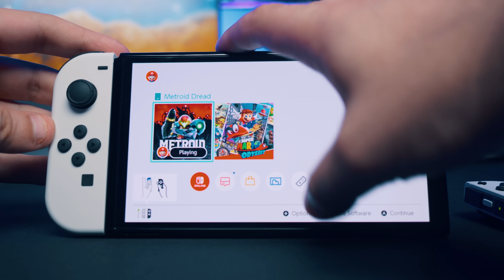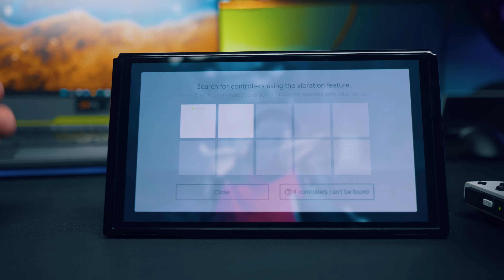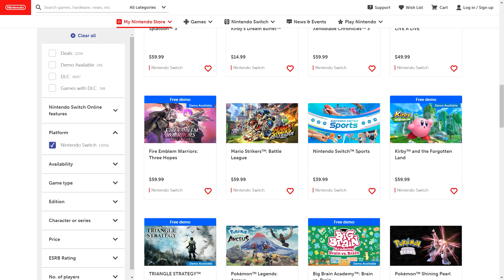Який Nintendo Switch обрати в 2022 році? | Різниця між Nintendo Switch, Lite та OLED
Колись існували такі "портативні консолі". З ними було весело, адже можна було пограти в повноцінні ігри де та коли завгодно. А потім з'явились смартфони, які забрали на себе цю роль. Проте все ж залишились компанії, що вірять в такий геймінг. Nintendo Switch — унікальна консоль, і унікальність її проявляється не тільки в "портативності"? Для чого треба купувати Switch? Який Nintendo Switch обрати в 2022 році? Яка різниця між Nintendo Switch, Nintendo Switch Lite та Nintendo Switch OLED? Як купувати ігри за допомогою eShop в Україні? Про усе це в нашому новому відео.

00:00 - Вступ
00:29 - Які моделі Nintendo Switch існують? Що в них однакового?
01:33 - Габарити та вага
02:45 - Важлива інформація для ПК-гравців
04:02 - Підключення Nintendo Switch до телевізору
04:25 - Різниця між дисплеями
06:08 - Найголовніше в Switch
06:42 - Який Nintendo Switch краще обрати?
07:29 - eShop в Україні
08:31 - Чи можна "піратити" на Switch?
08:59 - Висновки